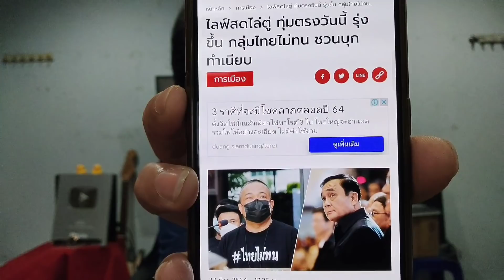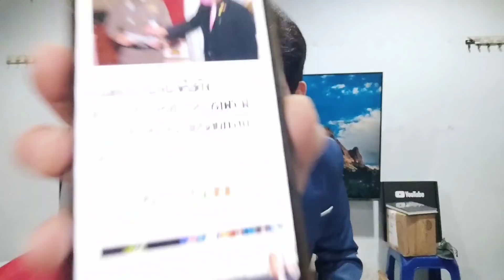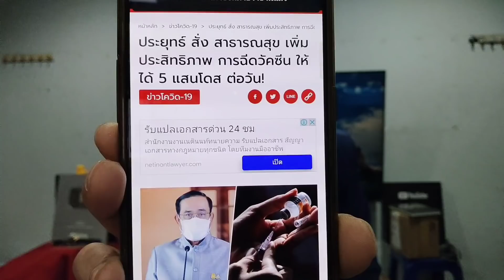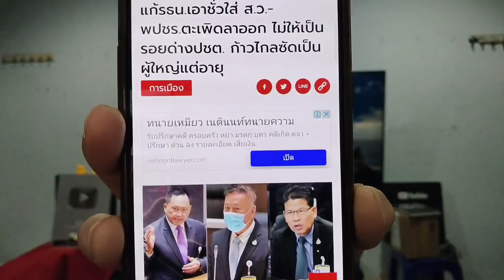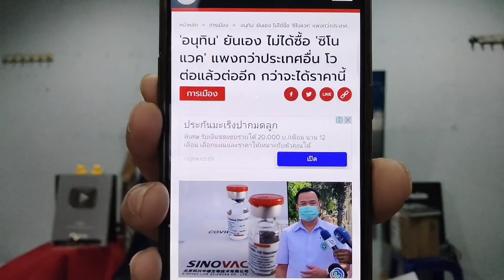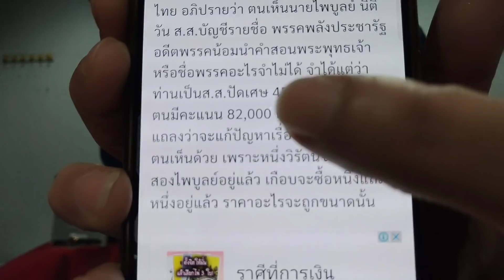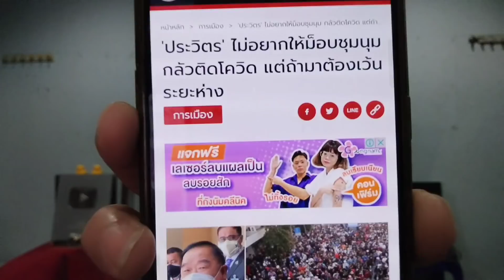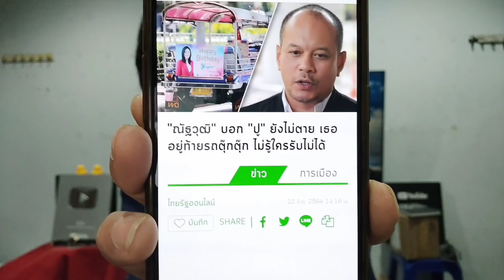สภาฮา!เสรีรวมไทย ซัด ไพบูลย์ ส.ส.ปัดเศษ ริแก้ รธน.!ม็อบ 24 มิถุนา สามัคคีไล่ ประยุทธ์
เสรีรวมไทย’ เหน็บ ‘ไพบูลย์’ ส.ส.ปัดเศษ แต่ได้เป็นรองหัวหน้าพรรค อัด บัตร 2 ใบ ทำ ‘ประยุทธ์-ประวิตร’ อยู่ในอำนาจ

ส.ส.เสรีรวมไทย เหน็บ ไพบูลย์ ส.ส.ปัดเศษ ได้เป็นรองหัวหน้าพปชร. แซะแรง “ป้อม-ตู่”

ม็อบ 24 มิถุนายน 5 ม็อบ เดินหน้า สามัคคีไล่ประยุทธ์ จตุพร ลั่น ยังไงก็จะมา

ข่าวเด่น    ข่าวม็อบ บุกทำเนียบ